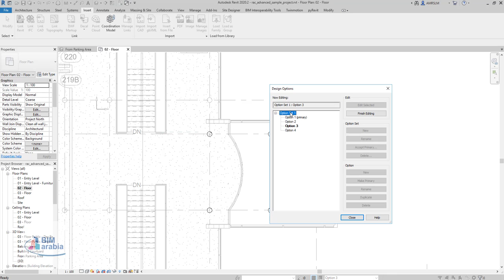how to delete design options in revit arabic